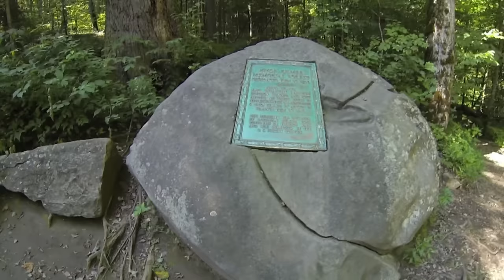Bryson (from Birchhurst) Our Wire Fox Terrier NC Road Trip Chimney Rock, Grandfather Mountain